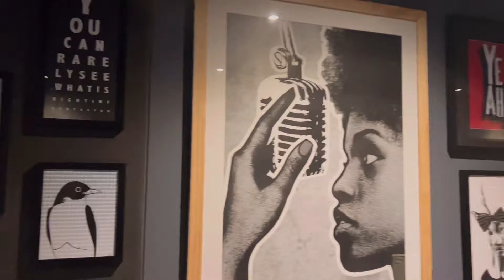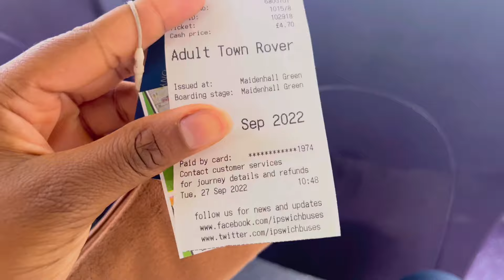UK🇬🇧STRUGGLES;-TAKING CARE OF MY MENTAL HEALTH😡,LOOSING WEIGHT😭GETTING A HOUSE IS HARD😫ukvlog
About the Wig
Name of Wig: Fineapple Headband Wig - Faux Coily Headband Wig
Length: 4 Inches
Colour: 1
HeadBand Color : Blue/Black
Price: $55

Hint: Everyday Pick Up Wig

Open A Revolut Account using my link:-

Hey, managing your money would be so much easier if you had Revolut.

Remember;

Get a REVOULT ACCOUNT  INSTANTLY AS YOU COME TO THE UK BY USING THIS LINK!!

Join me and over 20 million users who love Revolut.